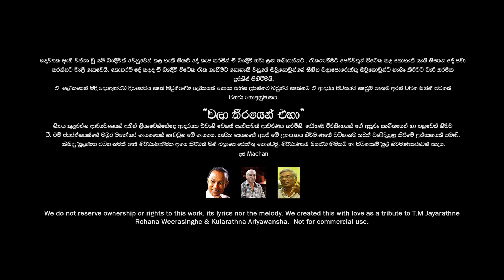Wala Theerayen - Covered by Api Machan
Original singer - T.M. Jayarathna
Cover by - Api Machan
Lyrics - Kularathna Ariyawansha
We do not reserve ownership or rights to this work, its lyrics nor the melody. we created this with love as a tribute to Mr T.M. Jayarathna , Mr Rohana Weerasingha and Mr  Kularathna Ariyawansha. Not for commercial use.